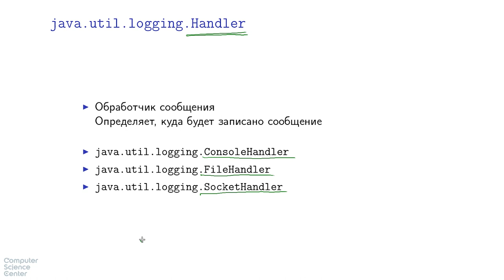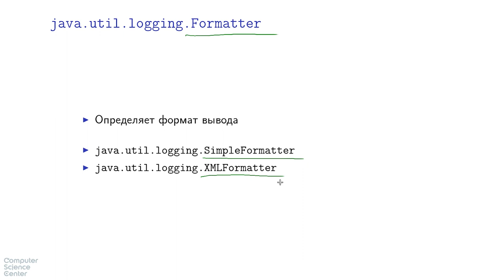Базовый курс Java - #68 урок. Тонкая настройка: Handler, Formatter